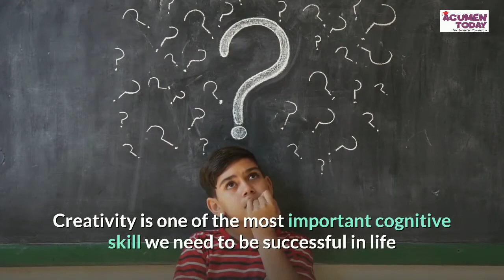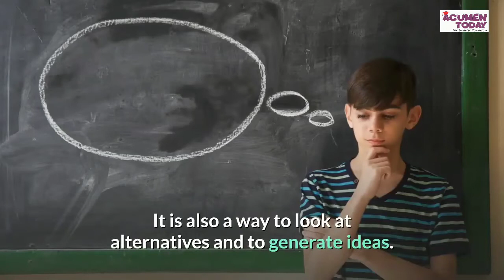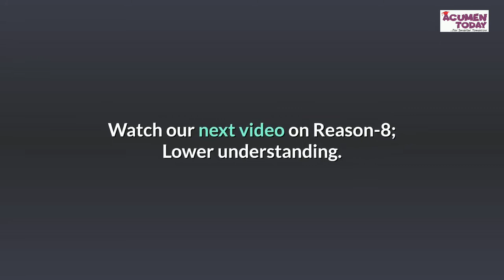Reason-7 of 10: Decreased Creativity - Digital Device Distancing (3D)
We have pointed 10 Reasons to keep children away from Digital Media – Digital Devices.

Reasons 1, 2, 3, 4, 5 and 6 have already been covered.

Lets take a look at Reason No.7 – Decreased Creativity

Digital devices have become part and parcel of our daily lives.
But a pertinent question we have no answers to is - how valuable and how supportive is it for our Children?

Overdose of screen time in children may lead to decreased creativity.

Creativity is one the most important cognitive skill we need to be successful in life and the best part of it is that we are all born with it.

Creativity is something that comes from within.

Creativity is all about using one’s imagination and putting across the ideas in an imaginative and unique manner.  Creativity is about going beyond the normal.  Creativity is the skill of turning new and imaginative ideas into reality.

Creativity is the ability to look at the world in new ways. It is a way of thought process in finding hidden patterns, to make connections between related and seemingly unrelated points, topic, subject or a phenomenon.

It is also a way to look at alternatives and to generate ideas.

Creativity is to start thinking about doing what you can; using what you have and create something new.

Creativity is making something out of nothing.

Least to say, digital devices do not help a bit in channelizing the creativity!

Follow our 3D Principal of Digital Device Distancing.

Stay away and stay aware!